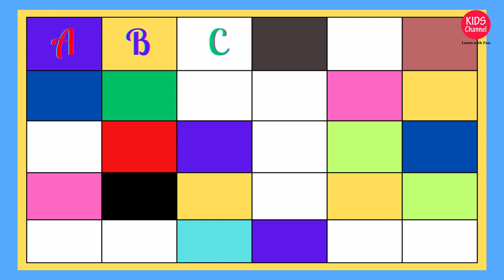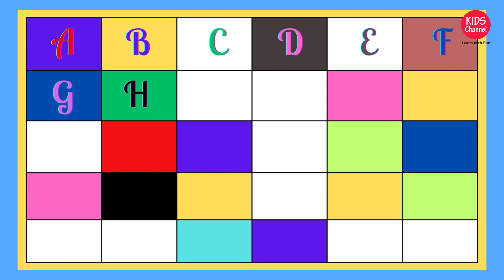Learn Abcd for kids | English Alphabet learning | Abcd Box 127